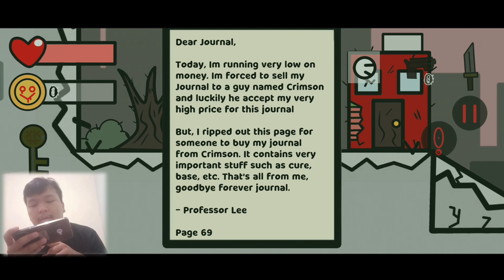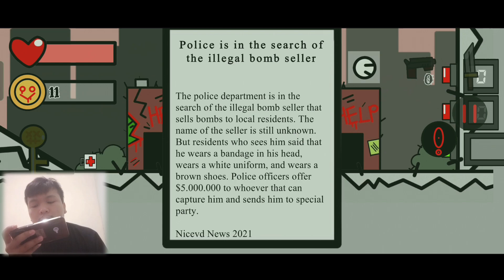4 Hari Kemudian yang Mematikan - 4 Days Later Indonesia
Kita akan memainkan Game 2D yang berjudul 4 Days Later dari NicDev, dan Game ini mengambil Tema "Zombie Survival" dengan Grafik yang Unik dan Mekanik Gamenya yang Menarik, hmm ...

Seseru apakah Game ini?

Sipp, Langsung Saja Tonton!!!
*Stay Creative And Keep Writing Content